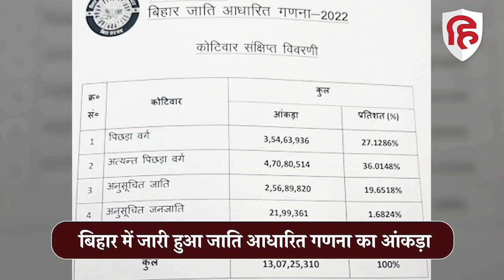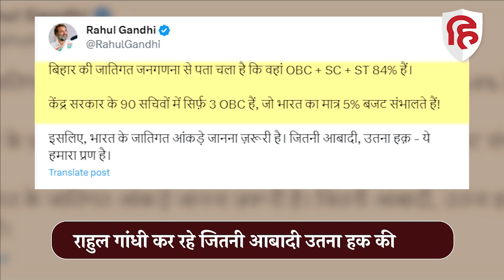Bihar Caste Survey Report ने सेट कर दिया Lok Sabha Election 2024 का Agenda | PM Modi | Nitish Kumar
Bihar Caste Survey Report ने सेट कर दिया Lok Sabha Election 2024 का एजेंडा | PM Modi | Nitish Kumar

बिहार सरकार ने जाति आधारित गणना के आंकड़े जारी कर दिए हैं। इन आंकड़े सामने आते ही बिहार के साथ पूरे देश की सियासत में हलचल मच गई है। सत्ता पक्ष और विपक्ष के नेताओं के बीच इसपर जमकर बयानबाजी हो रही है। पीएम मोदी ने इसे देश बांटने वाला बताया, तो वहीं राहुल गांधी ने जितनी आबादी उतना हक, जैसी बातें लिखीं। राजनीतिक पार्टियों के बयानों से ये अंदाजा लग रहा है कि साल 2024 के लोकसभा चुनाव का एजेंडा सेट हो चुका है।